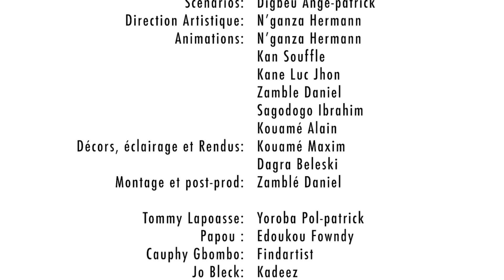TOMMY LAPOASSE "Le Pari " - LA BANDE A GBICH! #051